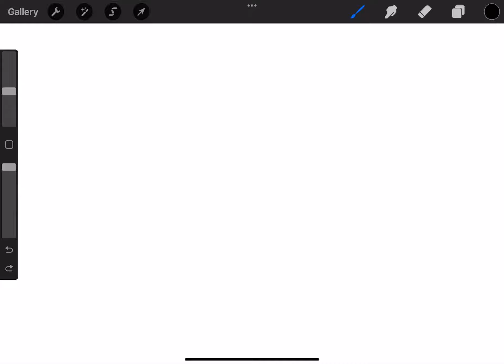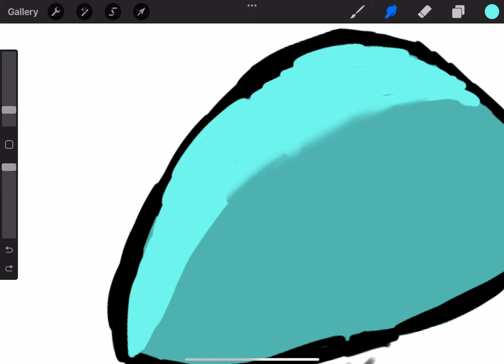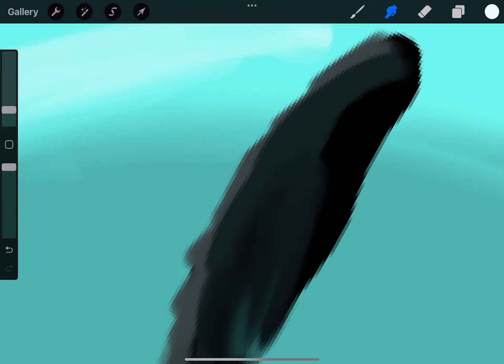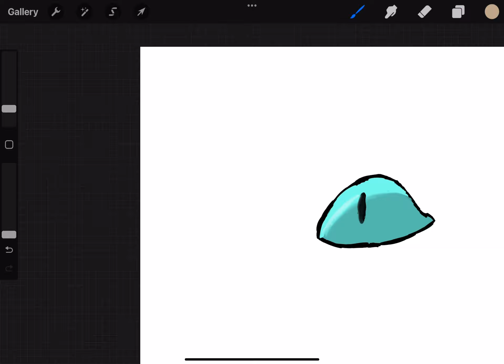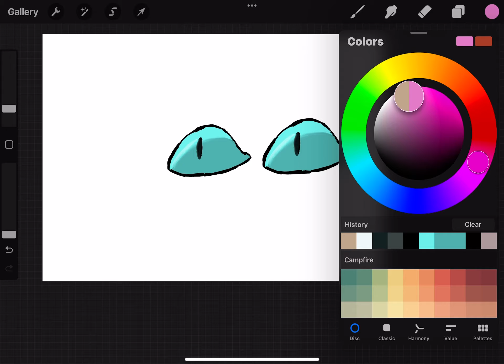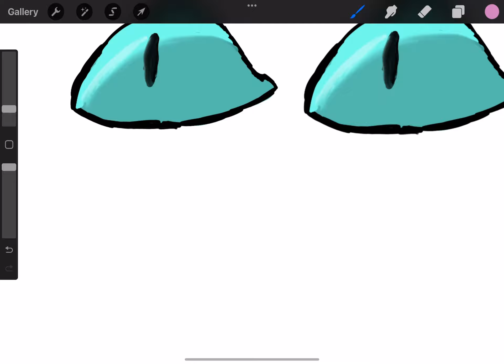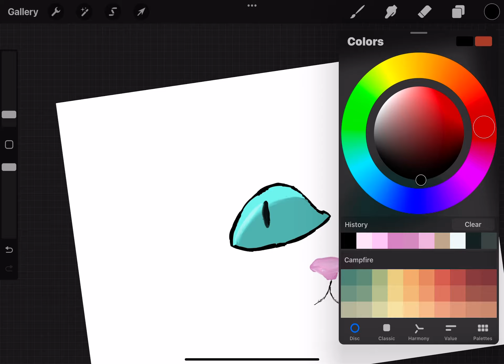200+ SUBSCRIBER SPECIAL DRAWING TYYY